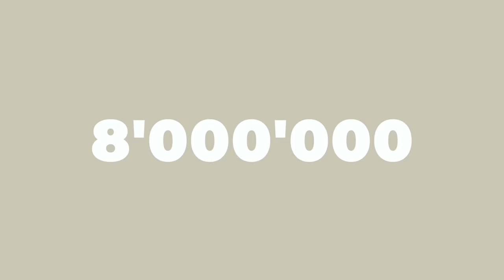Vivre et entreprendre au CANADA !